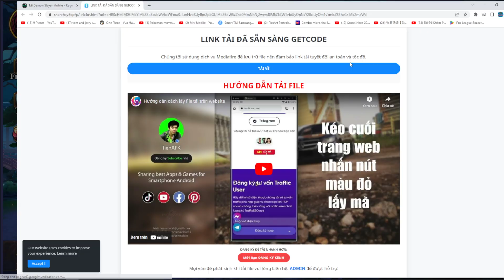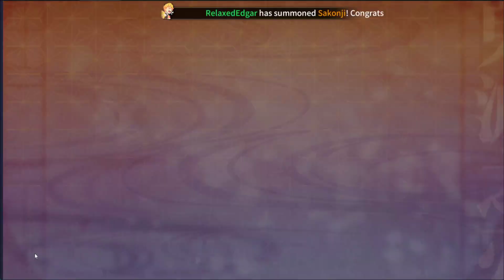Demon Slayer Mobile #1 - Hướng dẫn cách tải thanh gươm diệt quỷ và full code - Rage of Demon King